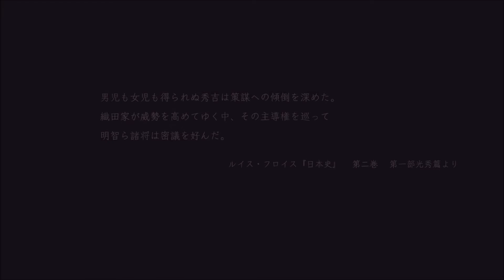夜叉となって織田に抗う浅井長政←仁王2実況なしプレイ５（戦国死にゲー/ps4/nioh 2）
戦国死にゲー、仁王2の実況なしのプレイ動画です。
ps4版のゲーム。
ムービーとストーリーを中心にまとめた第5弾です。

let's enjoy nioh 2 gameplay!